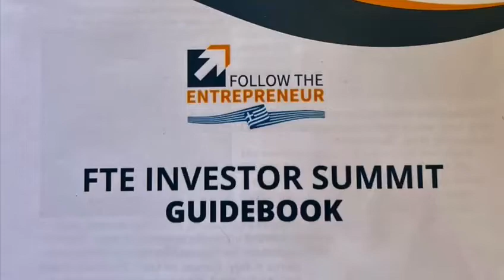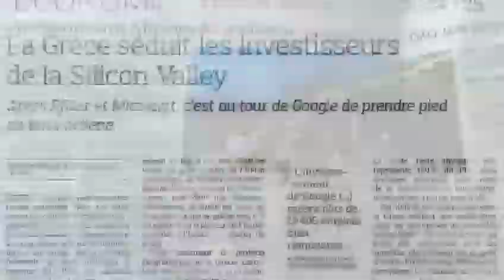FTE Experience by Jean Pierre Heim